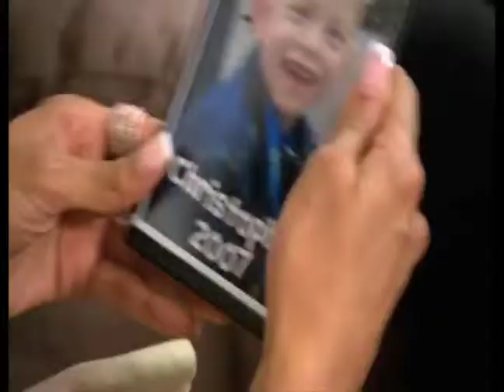Dr. Joti Samra - Demo Reel (Family Intervention Meetings)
Dr. Joti Samra, R. Psych., is a host and financial expert on OWN: Oprah Winfrey Network's "Million Dollar Neighbourhood", a psychological consultant to CityTV's "The Bachelor Canada" and clinical expert on Animal Planet's "Confessions: Animal Hoarding". Dr. Samra writes a weekly column for The Globe and Mail's Ask a Health Expert series, "Ask the Psychologist."

To contact Dr. Samra or follow her news and professional updates, please visit her